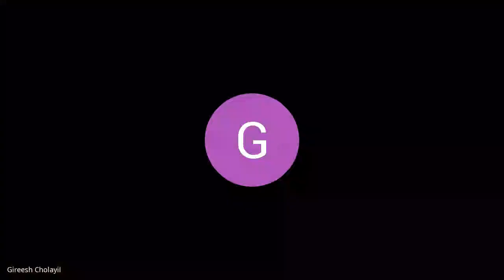Bioethics and Surveillance Talk by Dr. Priya K Nair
Literariness.org

Dr. Priya K Nair
Bioethics and Surveillance

Two Day National Webinar on Surveillance and Society organized by the Department of English, NSS Arts and Science College Parakkulam
12 August 2020